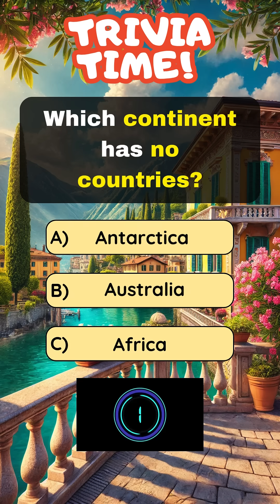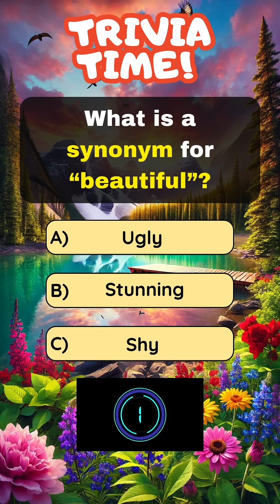🚀 Part 10 | General Knowledge Quiz! 🧠🫵🤯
Get ready for a brain-boosting trivia journey packed with fascinating science, geography, and animal facts! From the continent with no countries to the powerhouse of your cells, these bite-sized questions will challenge what you think you know — and teach you something new! Perfect for trivia lovers, students, or anyone who enjoys mind-blowing knowledge. 🧠🌍🐋

💡 Question 1: Which continent has no countries?
 Answer: A) Antarctica
 Antarctica is a unique continent with no sovereign nations. Instead, it's governed by an international treaty focused on scientific research and environmental protection.
 Interesting Facts & Difficulty Level:
 Antarctica is the coldest, driest, and windiest continent. Despite its icy isolation, it plays a crucial role in regulating Earth's climate.
 Difficulty: Moderate

💡 Question 2: What’s the most common element in the human body?
 Answer: B) Oxygen
 Oxygen makes up about 65% of your body mass, mostly in water molecules. It’s vital for respiration and metabolism.
 Even though hydrogen is more abundant in number, oxygen outweighs it because it's heavier.
 Difficulty: Moderate

💡 Question 3: What is the main function of the mitochondria in a cell?
 Answer: C) Produce energy
 Known as the “powerhouse of the cell,” mitochondria generate ATP — the energy currency your body uses for almost everything.
 Mitochondria have their own DNA and may have once been free-living bacteria.
 Difficulty: Easy

💡 Question 4: What’s the most populated city in the world?
 Answer: A) Tokyo
 Tokyo, Japan, has a metro population exceeding 37 million people, making it the most densely populated urban area on Earth.
 Despite its size, Tokyo is known for order, cleanliness, and efficient public transport.
 Difficulty: Moderate

💡 Question 5: Which animal’s heart can weigh as much as a car?
 Answer: B) Blue whale
 The blue whale has the largest heart in the animal kingdom, weighing up to 400 pounds (180 kg) — roughly the size of a small car!
 Its heartbeat is so loud and slow it can be detected from miles away underwater.
 Difficulty: Easy to Moderate

💡 Question 6: What is the famous clock tower in London commonly called?
 Answer: B) Big Ben
 Although many refer to the entire tower as Big Ben, that name actually refers to the Great Bell inside the tower, which is now called the Elizabeth Tower.
 Big Ben first rang out in 1859 and remains a cultural icon of the UK.
 Difficulty: Easy

💡 Question 7: What is a synonym for “beautiful”?
 Answer: B) Stunning
 "Stunning" is often used to describe someone or something strikingly beautiful or breathtaking.
 The English language has over 170,000 words in current use, making vocabulary trivia surprisingly rich!
 Difficulty: Easy